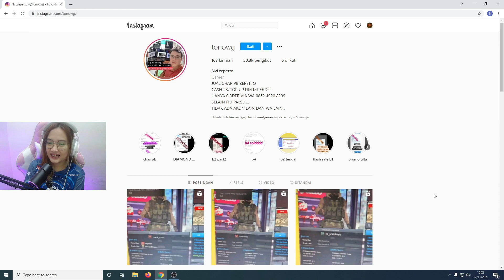AMPUN BANG JAGO! WAR CLAN ISINYA NICK BANG JAGO SEMUA? NGERI NGERI SEDEP NIH - POINT BLANK INDONESIA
Gaming Gear yang digunakan:

Mouse Rexus ARKA Wireless Pink Series
Keyboard Rexus KM9 Wireless Combo
Headset Rexus Thundervox HX 20
Webcam Rexus Alva II Full HD 1080

Spesifikasi Komputer yang digunakan:

ASRock Z590 PG Velocita
Intel Core i7 11700K
G.SKILL Trident Z Neo 16GB DDR4
RTX 2060 Super 8GB 256 BIT
Thermaltake Smart BX1 80+ RGB 650W
Klevv M.2 Nvme 256GB
Seagate Barracuda 2TB
LG Ultragear 24GL600F 144Hz